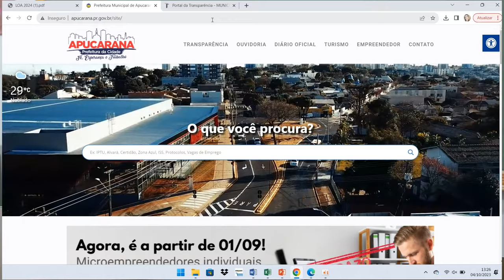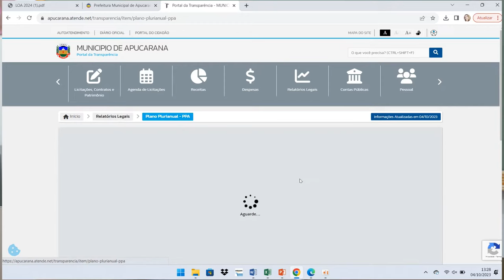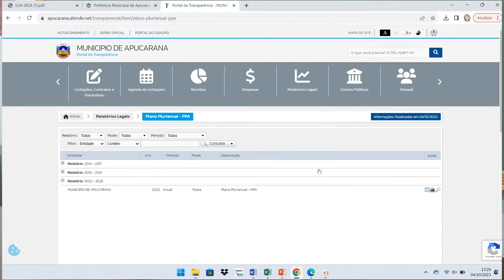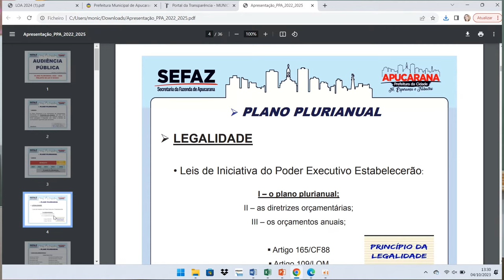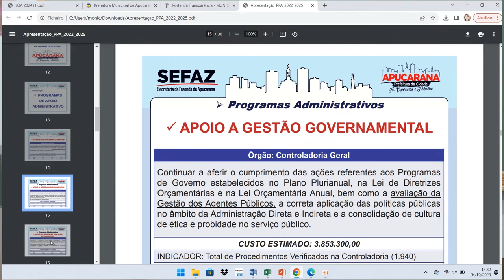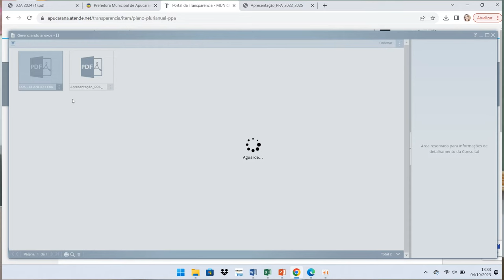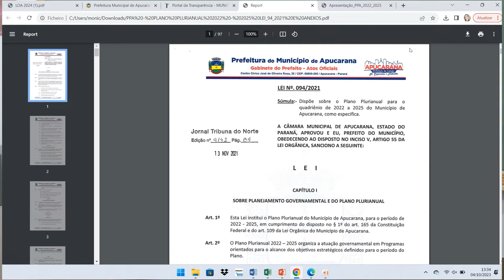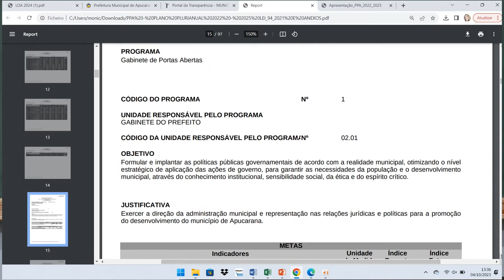[ADMP] - Orçamento Público - PPA, LDO e LOA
Orçamento Público com a professora Mônica Aparecida Bortolotti para o curso de Administração Pública - EaD da Universidade Estadual do a Centro Oeste do Paraná.